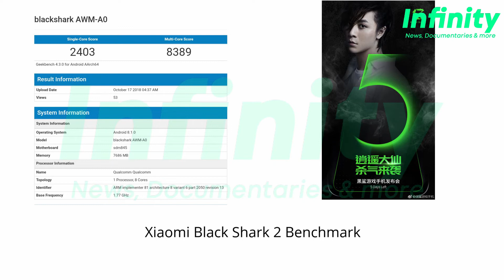Xiaomi Black Shark 2 Benchmarks, Leds and more..